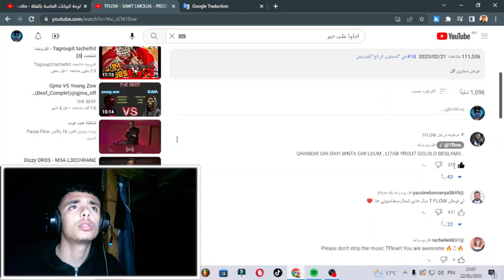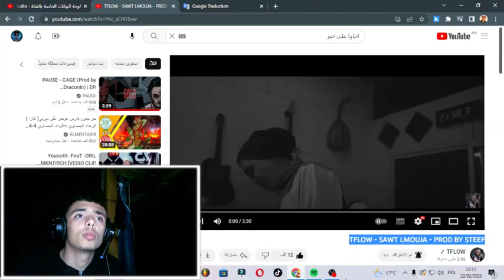TFLOW - SAWT LMOUJA - PROD BY STEEF Reaction